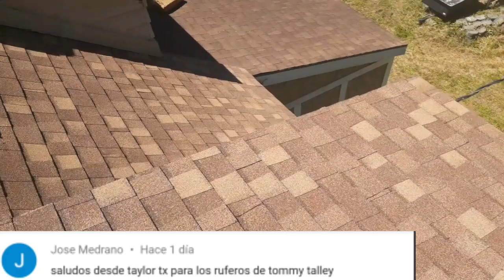10/12 pitch, nos toco bailar con la más fea ,muchos detalles de Sidding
Hoy nos toco este trabajo de roofing, cambiamos Sidding, plywood,pusimos ventilas nuevas , flashing de chimenea nuevo ,etc

Gracias, Thank you,obrigado,cran6o, teserkkuler